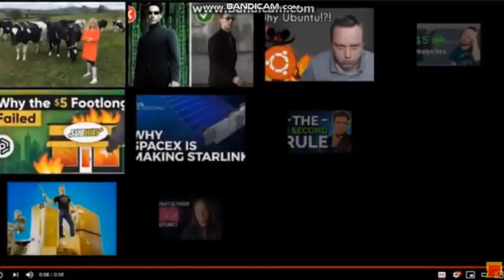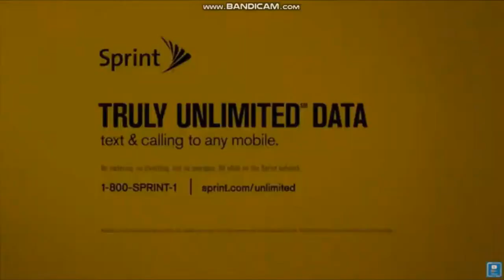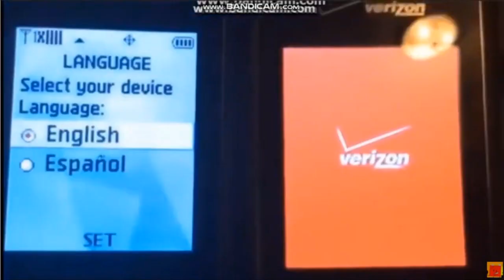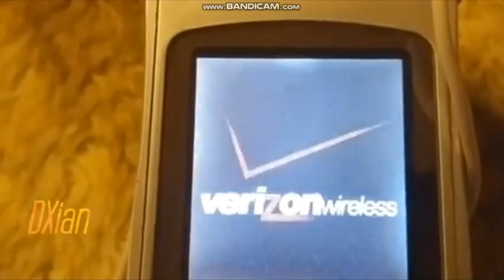Verizon, AT&T, Sprint and T-Mobile Round 7 in Reversed